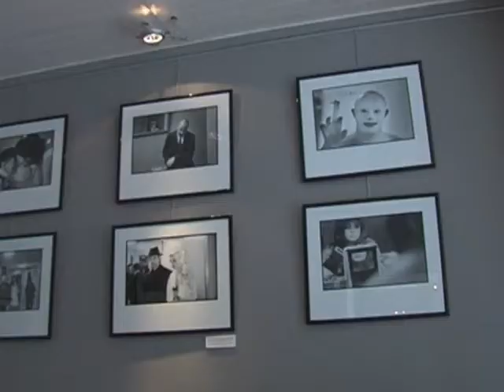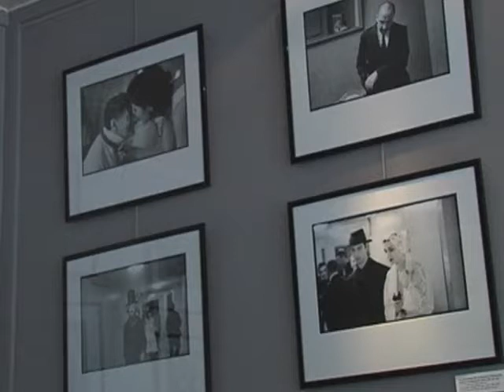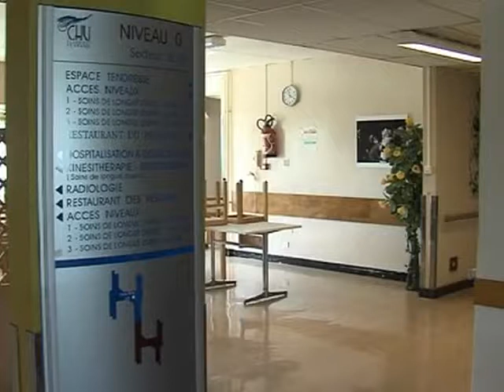La Comédie de Clermont fête ses 15 ans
Sites webs/blogs, copiez cette vidéo avec le bouton "Intégrer" !
 Le directeur de la Comédie de Clermont, Jean-Marc Grangier, vient du parler du 15e anniversaire de la scène nationale.